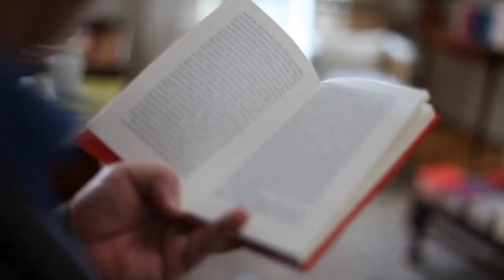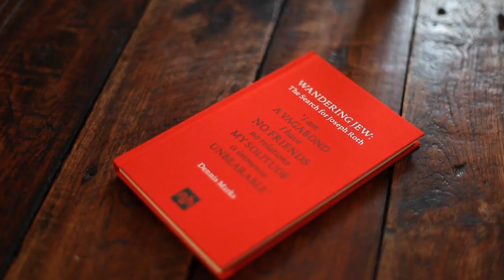Dennis Marks on Wandering Jew: The Search for Joseph Roth | Notting Hill Editions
‘A brilliant little study.’ Simon Schama, Financial Times

Joseph Roth, whose many novels included The Radetzky March, was one of the most seductive, disturbing, and enigmatic writers of the twentieth century. He was a perpetual displaced person, a traveler, a prophet, a compulsive liar, and a man who covered his tracks. In Dennis Marks' brilliant essay on Roth's psychogeography, the reader gets a clear picture of a born storyteller. Consider this passage:

"He often signed himself ‘Joseph Roth former lieutenant in the 24th Lancers of the imperial royal army’. He insisted that when Franz Joseph was buried, he had been part of the military escort. He spoke of being captured and transported to the eastern front in the Great War and of serving time
as a prisoner of war in Siberia. He said that for his military achievements he had been decorated with the silver medal of the order of Charles I.
Not one of these statements is true."